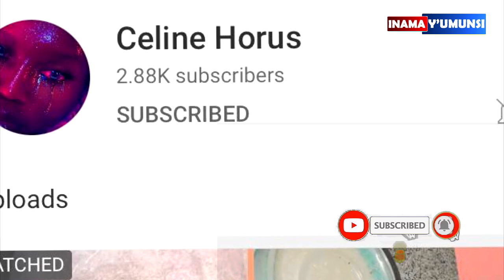Inama y'umunsi:Ntibazakubeshye ntanumwe bitabaho waba ukijijwe waba upagannye twese twambaye umubiri